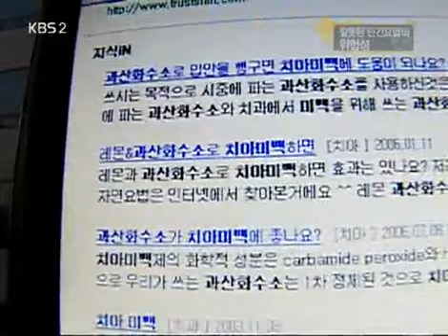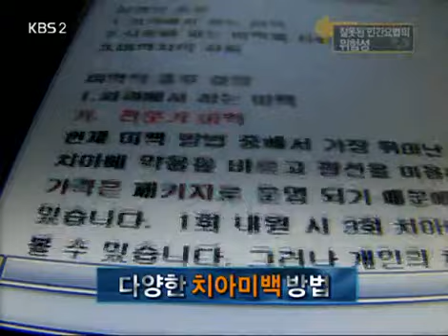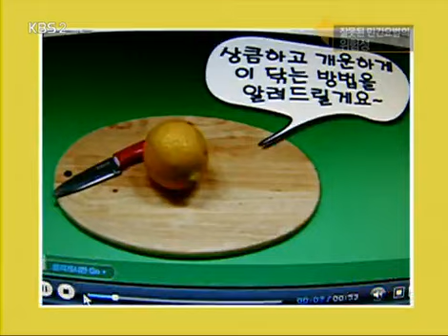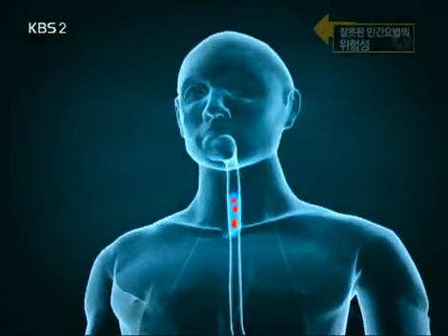위기탈출 넘버원 - Crisis Escape No1 20080301 #003